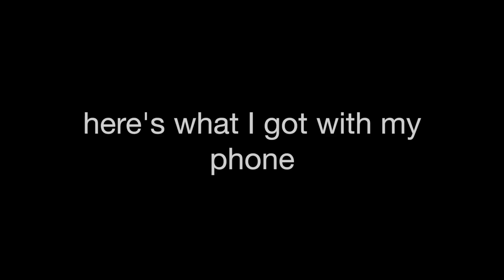NEW TATTOO! | My First Leg Tattoo | HelloHannahCho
I got another new tattoo! Finally a leg piece! & it’s a portrait! Come along with me as I start & finish it, plus the healing process in between.

HelloHannahCho on other things…

📍 Phoenix, AZ